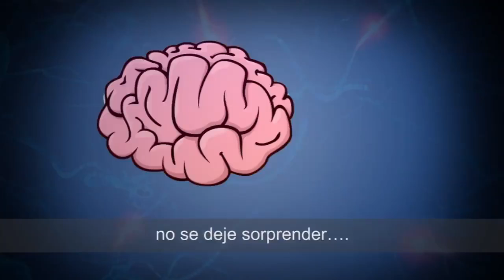Ataque Cerebro Vascular ACV